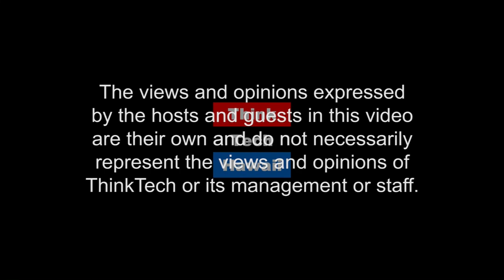Republic Day In India (Think Tech Tech Talks)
Kartikey Mishra joins via Skype from India to discuss current events in India. Kartikey and Jay Fidell discuss the significance of this years Republic Day as well as other topics like India's governments attempts to get people to give up paper currency, air pollution in North India, and how the Trump Administrations actions effect India's policy decisions going forward.